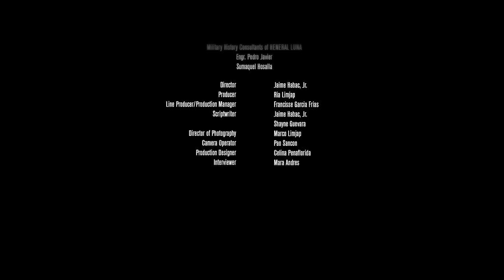HENERAL LUNA Behind The Scenes: Military History Consultant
Featuring the MILITARY HISTORY CONSULTANT of HENERAL LUNA

HENERAL LUNA opens in theaters nationwide on September 9.